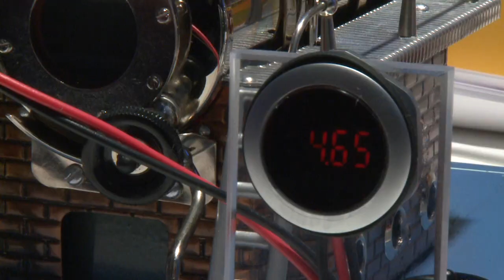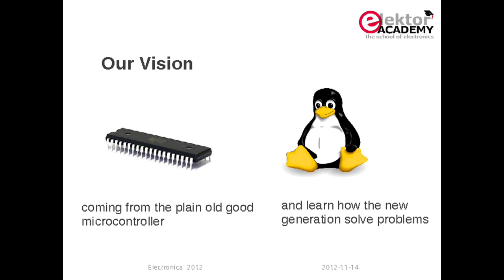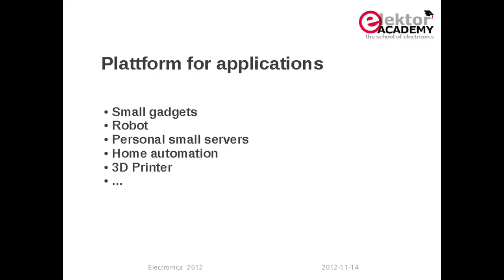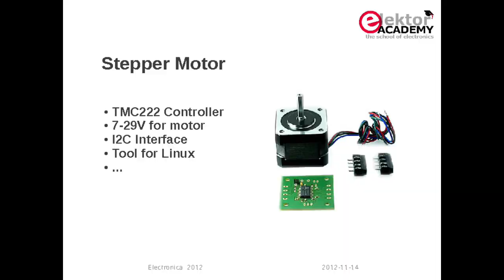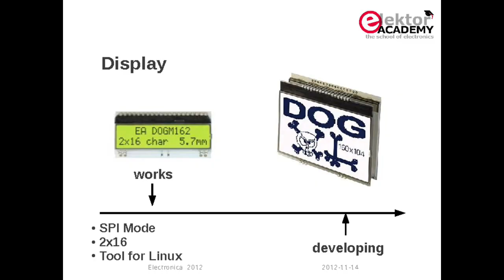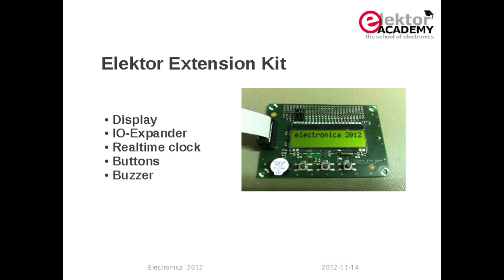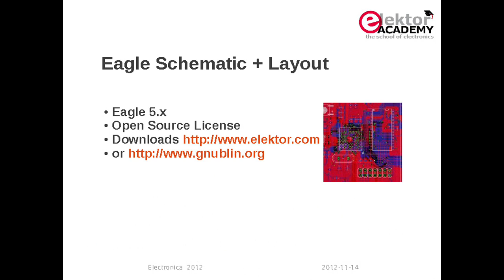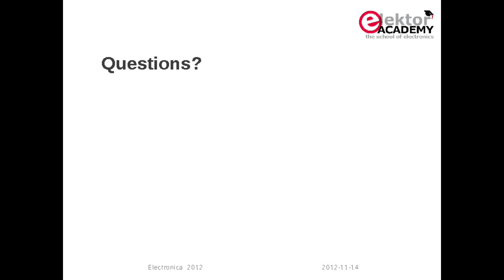Elektor Embedded Linux Made Easy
Today Linux can be found running on all sorts of devices, even coffee machines. Many electronics enthusiasts will be keen to use Linux as the basis of a new microcontroller project, but the apparent complexity of the operating system and the high price of development boards has been a hurdle. Here Elektor solves both these problems, with a beginners' course accompanied by a compact and inexpensive circuit board. More